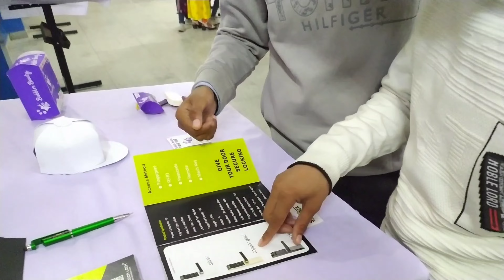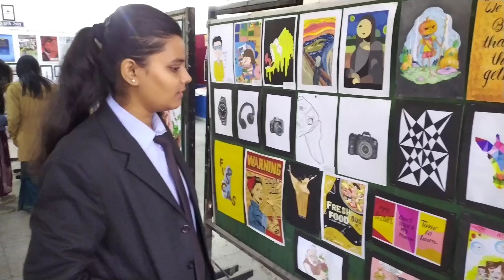senior's ese bhi hote hai📱😥|| 2nd Episode ||Bundelkhand University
Episode - 2
Art exhibition in our fine art department.

U can also follow One more account that is my artist account👇🏻